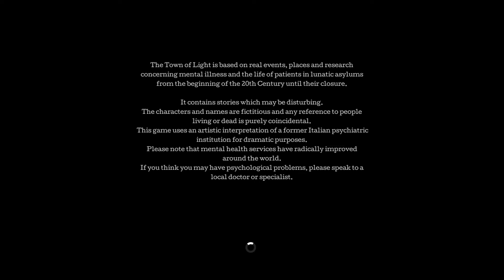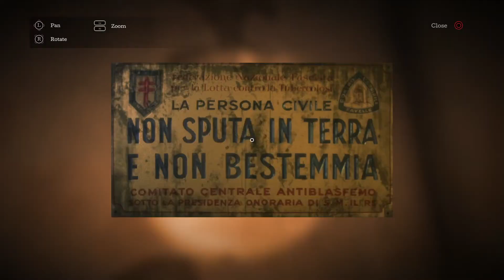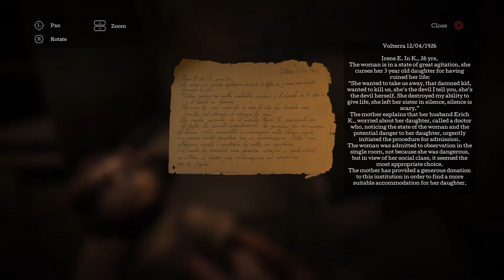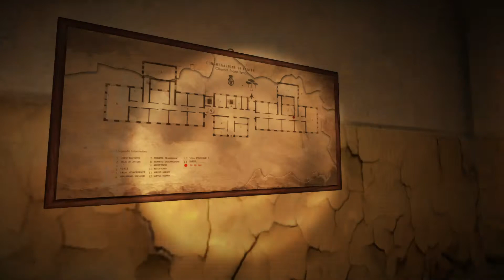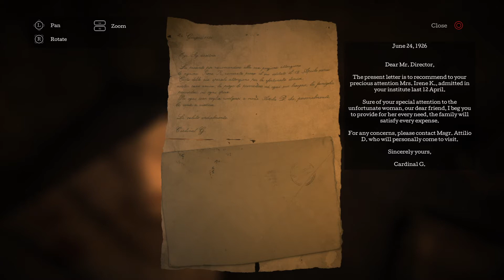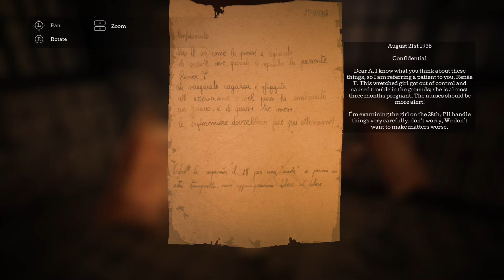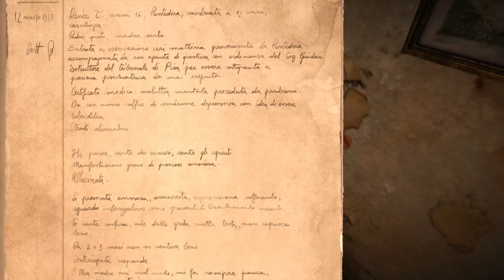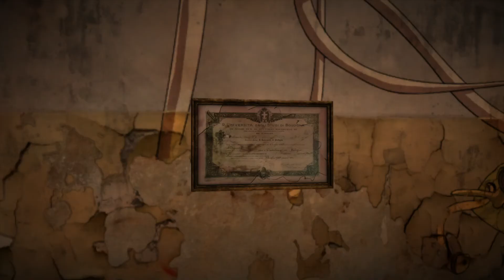The Town of Light - Gameplay (PS4 Pro) (RUS)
Ссылка на канал:
Для помощи каналу :
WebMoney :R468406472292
Играем на PS4 Pro